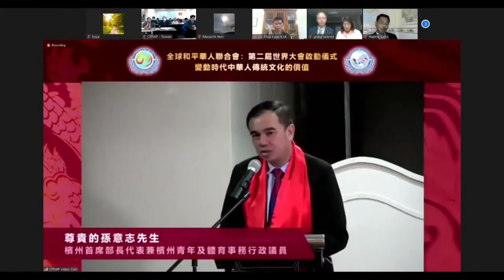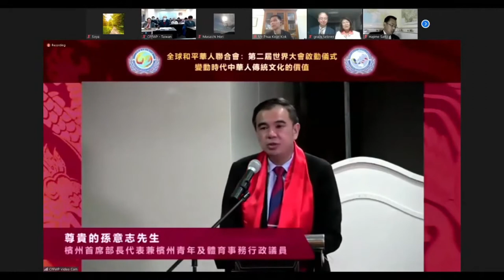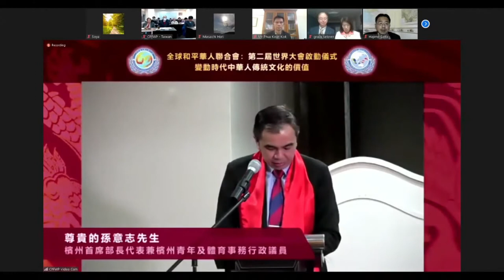【啟動儀式/Kick-off Ceremony】YB Soon Lip Chee YB孫意志先生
Opening  Remarks 開幕詞

YB孙意志先生
槟州首席部长代表兼
槟州青年及体育事务
行政议员
YB Soon Lip Chee
Penang State EXCO for Youth and Sports representing
Chief Minister of Penang

全球和平華人聯合會:第二屆世界大會啟動儀式
日期：2020年12月20日 （星期日）
時間：下午4點-6點（馬來西亞時間）
地點：馬來西亞檳城

CPFWP 2nd Chinese World Assembly Kick-Off Ceremony
Date: 20 December 2020
Time: 4pm-6pm (Malaysia Time)
Venue: Penang, Malaysia